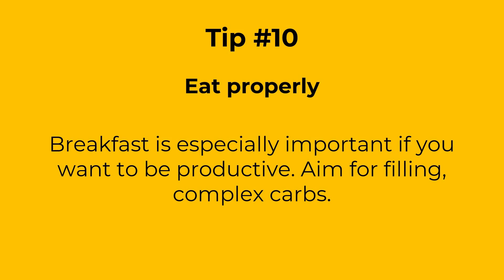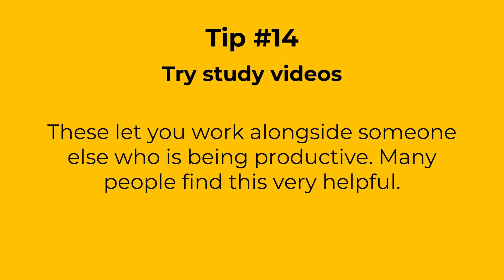20 Habit for self discipline working from home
Learn how to be self-disciplined working from home. Working from home has its perks but being disciplined enough to get your work done without someone making sure can be hard sometimes.
 In this video,    you will see how to make it easier on yourself.

EBOOK: How to Grow an Online Business as an introverts